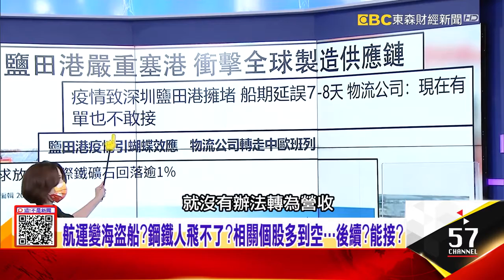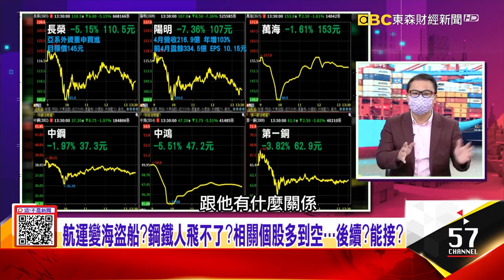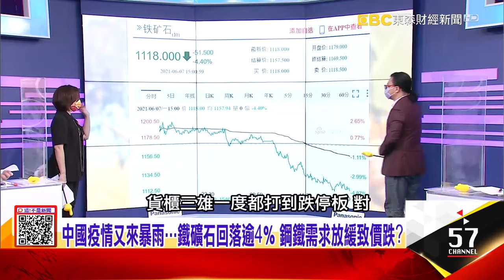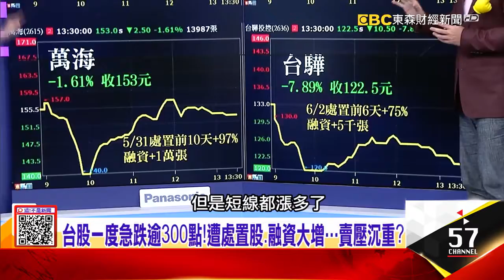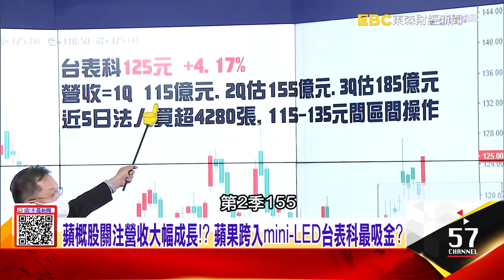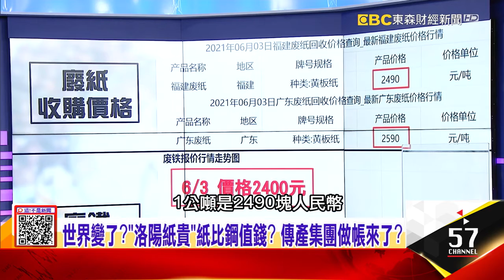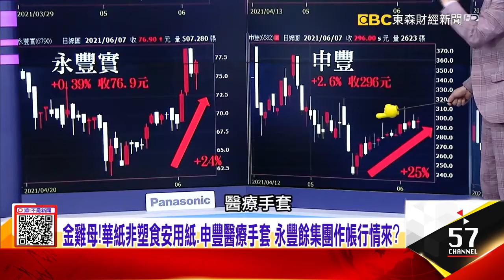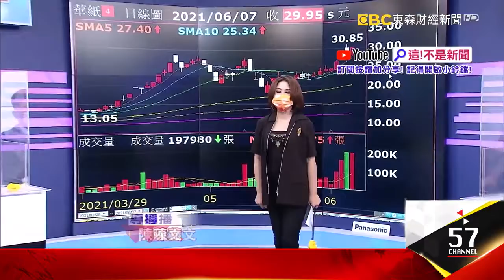運價狂漲也無用？爆倉、積壓、轉港…物流公司「有單也不敢接」！蘋果WWDC大會來了！傳新一代「M2」MacBook將現身？亮點搶先看？ 【這！不是新聞 精華篇】20210607 6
禁廢令！中國廢紙回收價比廢鐵還值錢？ 紙箱竟灌水泥偷斤兩？
運價狂漲也無用？爆倉、積壓、轉港…物流公司「有單也不敢接」！
蘋果WWDC大會來了！傳新一代「M2」MacBook將現身？亮點搶先看？